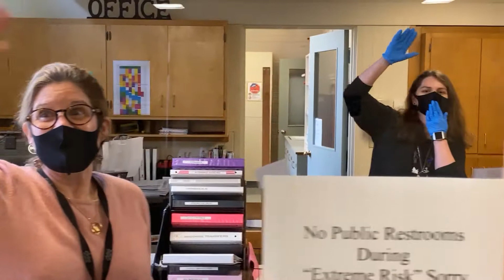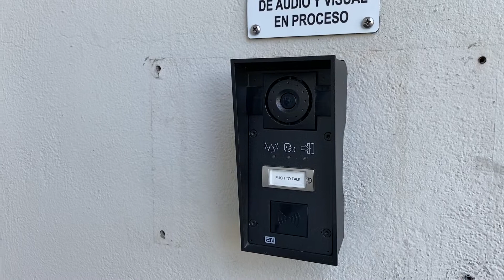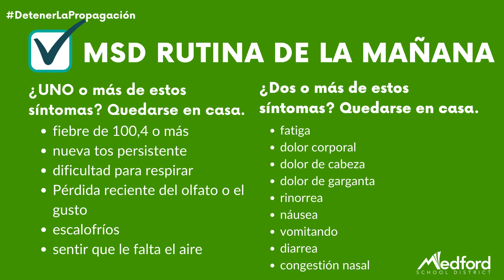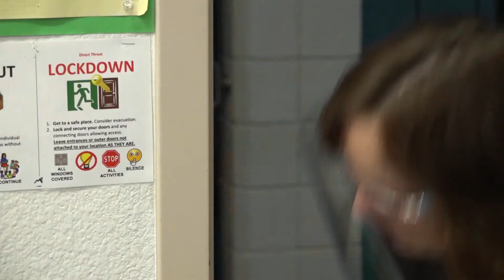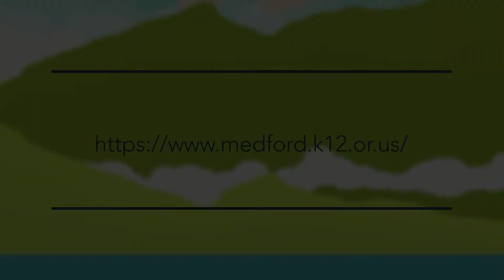[Reapertura] al Aprendizaje en Persona en el Distrito Escolar de Medford: Qué Esperar (Primaria)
Regreso al aprendizaje en persona en el distrito escolar de Medford.